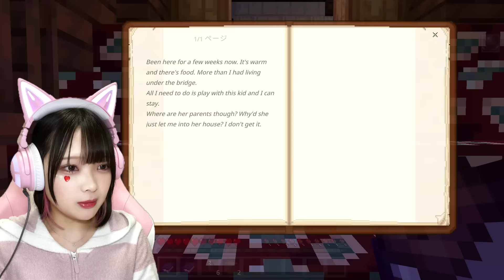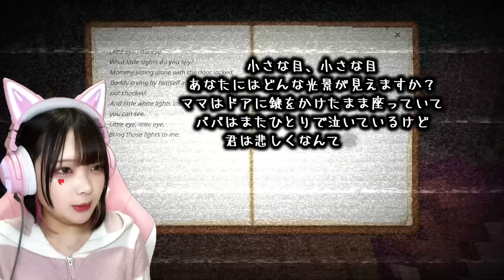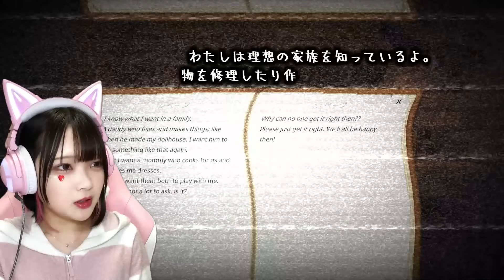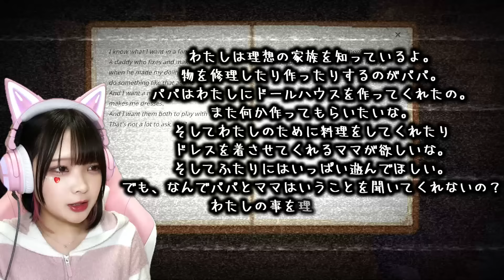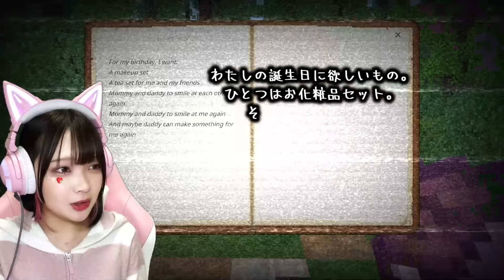言うことを聞かないと人形にされる…『呪われた人形の家』から脱出するマインクラフト【マイクラ / Minecraft】【たまちゃん】